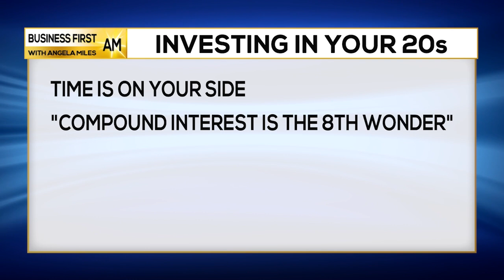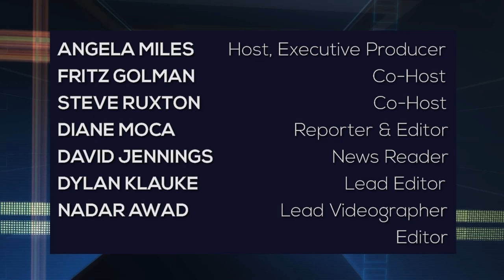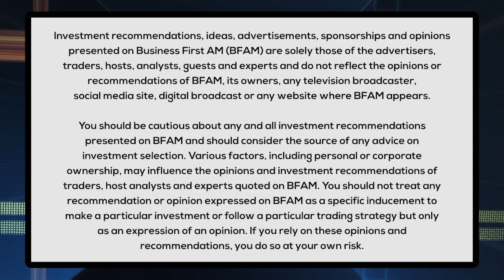How To Start Growing Your Money In Your 20s